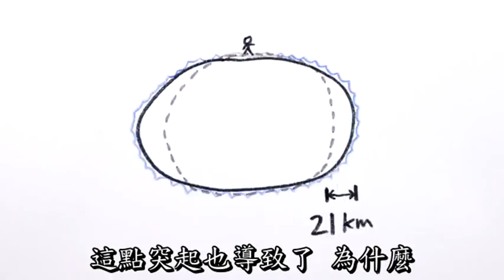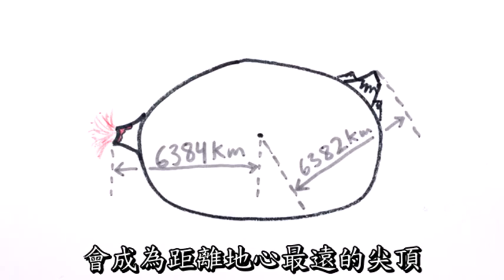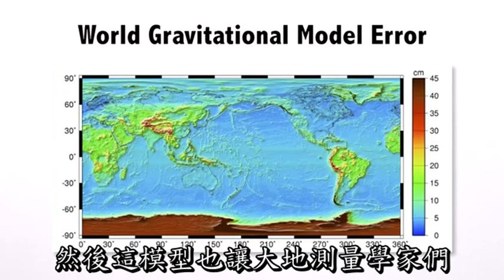【一分鐘學物理】什麼是海平面？-【木瓜貓翻譯】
翻譯影片只供教學用途，所有影片裡的專利屬於Minute Physics。